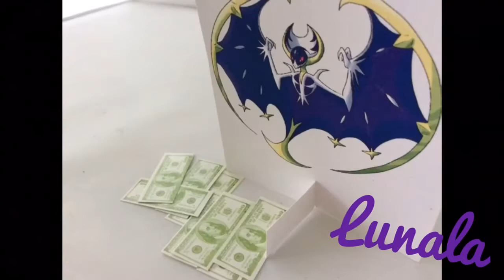Pokemon Animations Season 1: Solgaleo and Lunala's Academy Trailer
The new pokemon animations series is coming! Every other Saturday, a new episode will be posted! Make sure to watch this season filled with origami Pokemon, Solgaleo and Lunala's academy! In this video, you will meet every character and see what they can do! Hope you enjoy!